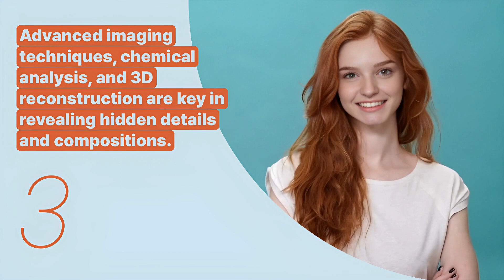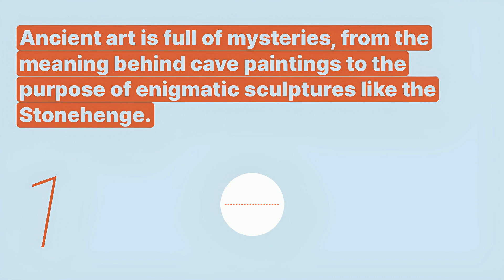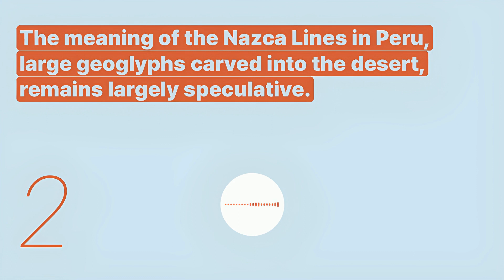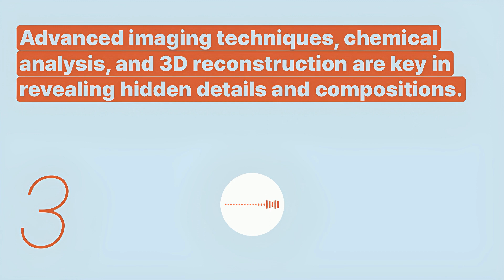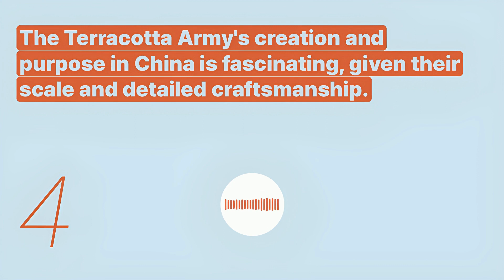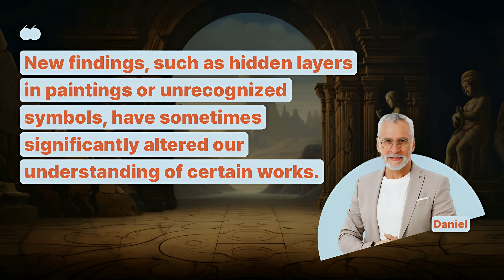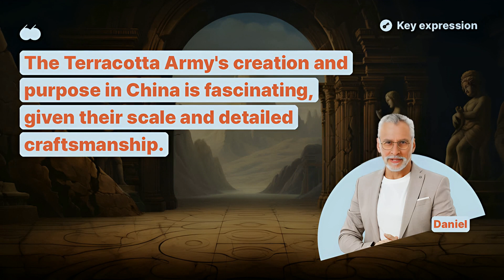Learn English | Mystery | Mysteries of Ancient Art - Snowpea English